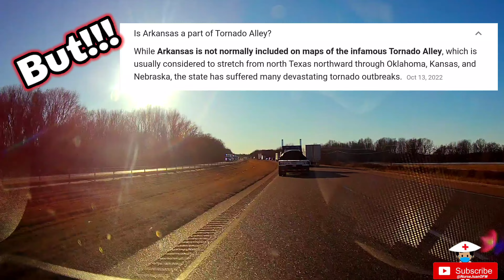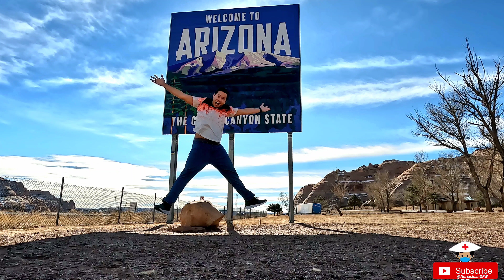Texas Road Trip / my View on Texas / Biahe Ni Nurse Juan / Texas vs Kentucky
Share lng ano ung mga inputs ko about sa state ng Texas when we visited.

As an Aspiring US immgrant RN I was always curious kung ano meron sa US and Paano ang life style.

So today, I am sharing my Experience for that reason. 😁